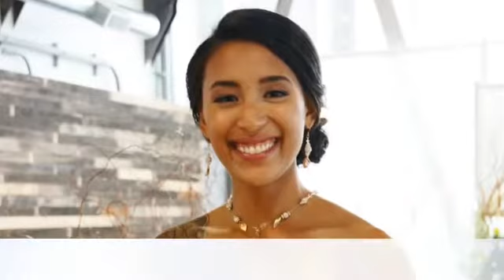Interview with the Bride Broker Part 2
More of Christine & Colby's wedding story. The first bride to be married at Metropolist in the newest SODO event & wedding venue shares a few snaps of her big day and more about how it all came together easily and beautifully.